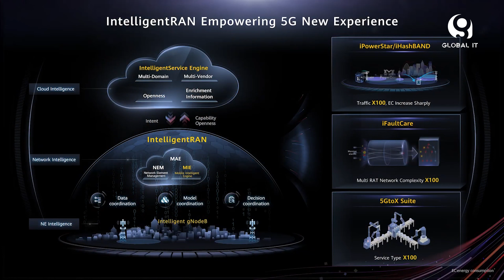Huawei: Las grandes iniciativas de la compañía para el desarrollo de la economía digital en México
Las iniciativas de Huawei para el desarrollo de una economía digital, programas sociales, reducción de brecha de genero, y la tecnología en el campo y Huawei Connect Shanghai 2023, al respecto nos comenta Samira Herrera, directora de comunicación y PR de Huawei México.